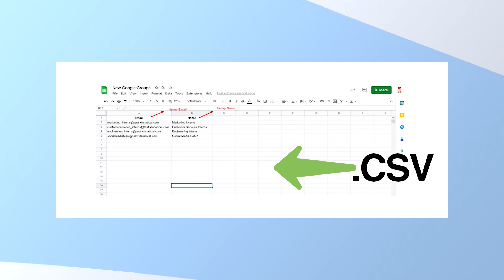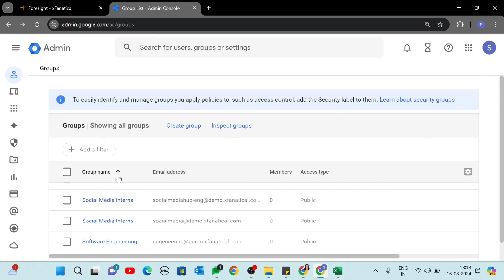Bulk create groups in Google Workspace Using xFanatical Foresight automation tool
Imagine that you are a team manager who needs to create groups for various projects then you might need to perform this action. Likewise, if you are a teacher and need to create Google Groups in bulk for the class as per your chapter. There are many instances in an organization when you need to bulk-create Google Groups.

With Foresight, bulk-creating Google Groups is fairly simple. You do not need to feed any automation code.

About Us:
xFanatical is a software development company in Rancho Cucamonga, California, USA. Established in 2019. The focus of the company is on two main sectors. One is Education and, business organizations. We're helping both in making their work faster and smoother by automating them by integrating our custom solution with Google Workspace. Visit the below-given links to explore our products.

Video Transcript:

Safe Doc
If you have yet to install Safe Doc, apply for a 30 days trial. The Safe Doc subscription form link is also given in the video description.

Foresight
If you have yet to install Foresight, apply for a 14 days trial.

 / xfan.  .

 / xfanatical